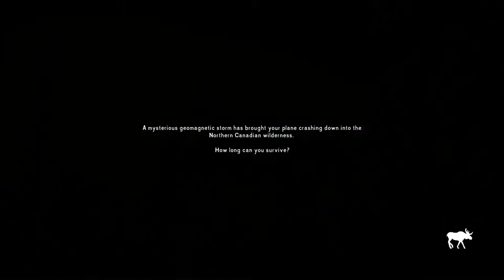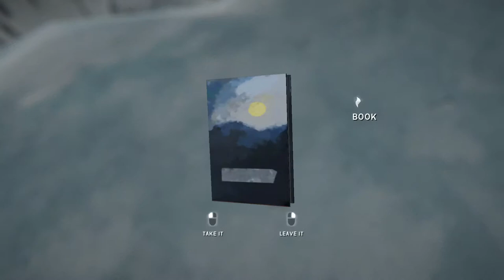The Long Dark - Tales From The Far Territory DLC #1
Entering and exploring from The Broken Railroad all the way to the Forsaken Airfield. I'll be further exploring the Airfield area in future episodes.

More about the DLC:

Deep along the spine of Great Bear tracks a steep mountain range that bisects the island.

This is the Far Range, an imposing wall of rock that stands vigilant over Great Bear’s priceless resource riches.

Over the decades, many have tried, few have succeeded to crack open the wealth within these rocks. And mysteries abound. Dark stories told around campfires, about abandoned mines and remote airfields that hold many secrets.

Now, with the aurora blazing across the sky, is the Far Territory ready to surrender its stories? Will you survive long enough to wrest any truths from the rocky grasp of this old, dark territory?